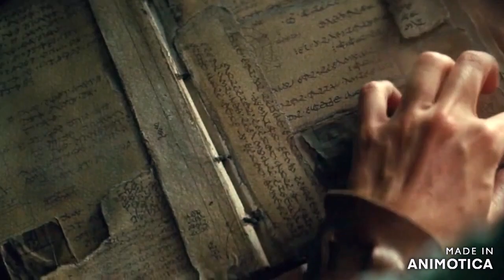77 nation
Did aldebarran shoot orion  first as above so below ,must have!
,kubrick didn,t need oz in his 2001 space odyssey a few things to pack before we get to oz,the journey impied it enough , from kubricks version of dorothy,s ruby slipper heel clicks,(the stargate smh) to the tin men heading for a giant tinman with a heart (jupiter),even rain-bowmans quilt had yellow bricks ,and any dumbo knows flying monkeys are straight outa oz,(nasa)yellow blue and red space suits ,fucking emerald city in the tycho crater as marked by the monolith surrounded by a yellow brick rd,and three tinmen having lunchpail rations yeah  oz  might have been too much,

the millenium falcon spaceship is designed with so much magic and visual psychology story telling and it,s impact on society that admitting it,s existence as the alchemical vehicle for 911 and preconditioning children ,opens up such a door to a reality no houseclown can enter into having already taken the oath, star wars = 911 narrative and wizard of oz in space
lucas ,s turn is the best magic trick ever,the millenium fall-con became the ,millennium falcon , all 7 buildings made up the outline of our solo-mans temple

,lucas ,s turn is the best magic trick ever, at one point inside the millenium fall-con (literal representation of the tower complex the 7 buildings that will collapse (two made of psi) there is, toto(chewbacca) han solo,s toto-judys friend(johnjutchense her toto),,, the tinman(opec - c3po)ends up in a sack (goldman sacks)r2d2 merrel lynch building blue dome at the heart of all the action ,, luke and leia,, luke has the antenna from the trade towers leia no antenna or (light saber)and han solo sat in his cockpit which is building 7 the solo-man building, both returned for the finale,

kubrick  initiated the pledge(2001 space odyssey) cosmism and masonry combining ,and having seen star wars and empire strikes back he knew the programming going on,thats why he calls george lucas the new ozma(ergo the official story is true (genius), and the chilling twins saying come and play with us danny ,is just a private joke-r about the toys from star wars,mind tricks dont work on me im a toydarian, no kidding the arrogant twat lucas called a species that didnt fall pray to the force mind control of a jedi a toydarian,alluding to the millenium fall-con 7 buildings that will usher in the dawn of man terra-ism

“The Pledge” in this trick “The Pledge” was 2001 space odyssey showing gullible apes with a bone clubs evolving and exploring space,flying monkeys in oz

“the turn”
if your gullible enough to think jane stanley and the bbc was a mistake then you really shouldnt be reading this , but if you know why this particular breadcrumb or private joke-r is there because ive shown ya ...good for you
yes its solomons temple again where they tell you the truth ,as above so below !!

The Emerald Tablet is said to be a tablet of emerald or green stone inscribed with the secrets of the universe, clues in the despcription isnt it , well now you see why they had to blame osama for the 2001 space odyssey that was 911, kubrick took you to oz ,star wars reacquainted you with space wizard of oz, and all the 911 imagery, and 911 was blamed on him,osama ,and covertly named him the wizard of oz, ozma bin laden

The Cowardly Lion and Chewbacca, The Tin Woodsman and C–3PO (both enjoy some oil for their joints) and the unintelligible Toto and R2-D2 (Two-Two). And where Dorothy follows Toto when he runs away, Luke follows R2.D2
and that that’s how he came up with Luke’s friends and companions. Take one quick look at The Wizard of Oz, and you’ll find the exact same pattern in Dorothy’s companions of Toto, The Scarecrow, The Tin Woodsman and The Cowardly Lion. Dorothy and Luke’s last names are even conceptually similar, descriptive and evocative, rather than plain old boring ‘Smith’; Dorothy Gale, whose life is changed by a tornado, and Luke Skywalker, whose destiny lies in the stars.

when danny enters the goldball room(this represents standing at the koenig sphere in the tower complex) the only place to see original millenium fall-con  jack pumpkin head torrance asks him did you get tiered of  bombing the universe ,danny replies yes, come and play with us danny the grey-dy twins